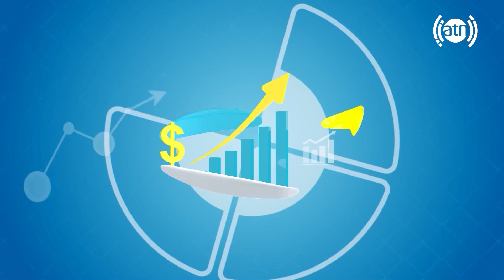Sister and brother in Sobho Zindagi special show /مرسل و حامد خواهر برادر در ویژه برنامه صبح و زندگی